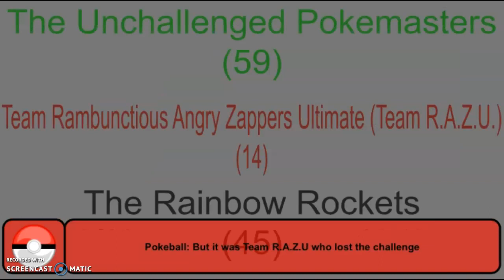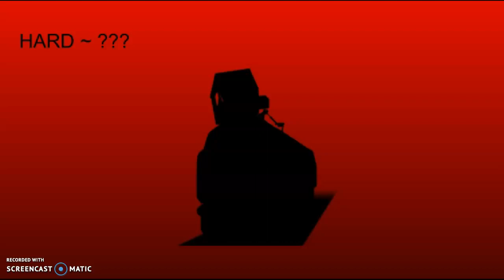Camp Moonlight Episode 4